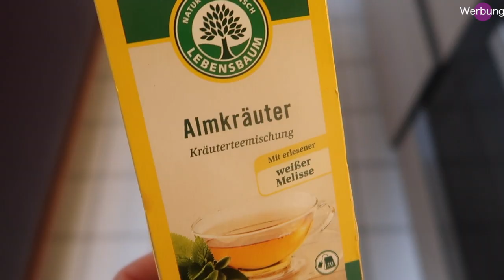Alles festzurren, Sturm im Norden. Wir machen Körperbutter selber. Keine ANGST, ich hab ja Ulla.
Heute habe ich ein "what I eat in a day" für Dich.
Viel Spaß.
Meine eBooks.